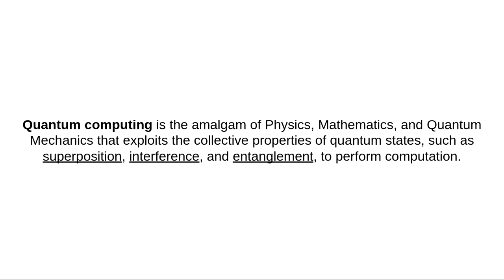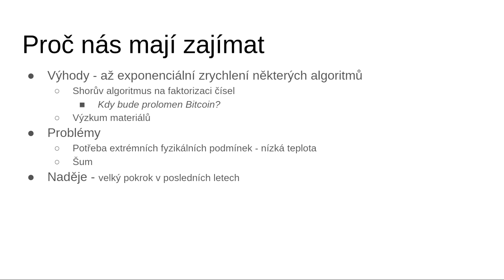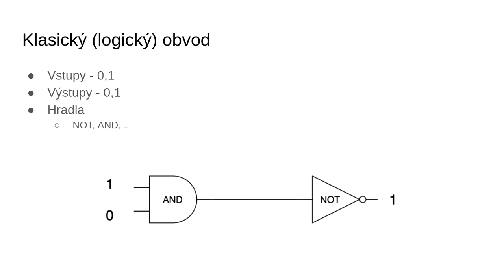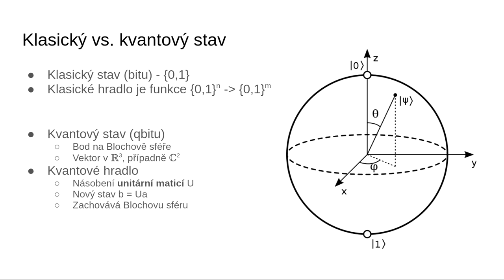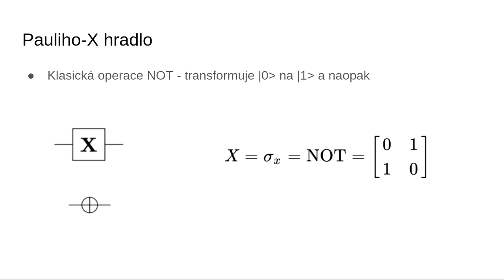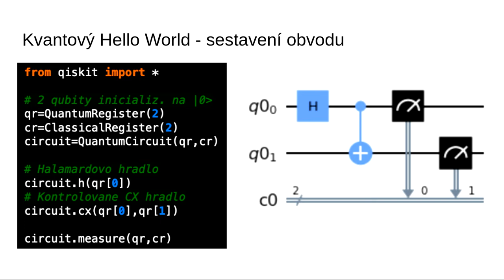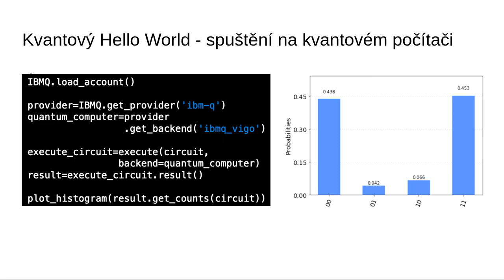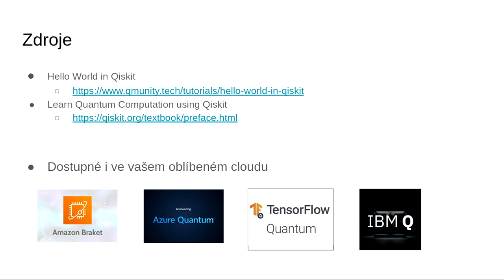jOpenSpace 2021 - Jan Horalík - Kvantové počítače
- využívá se znalostí quantové mechaniky
   - suprapozice,
   - interference - mohou se zvýraznit a
   - entanglement - schopnost provázat dvě částice geograficky vzdálené
- umožňují řešit exponenciálně ryhchleji problémy neřešitelné jiným způsobem
   - RSA šifra - Shorův algoritmus
   - kdy bude prolomen bitcoin?
   - výzkum materiálů - sloučenin, které jsou možné je velké množství, které není ani možné vyzkoušet a kvantové počítače mohou být velmi efektivní v simulaci
- hlavní problém - extrémní fyzikální podmínky a s tím spojený šum
   - velký pokrok v posledních letech
   - odhad že za deset let dojde k velkému zlomu
- kvantové obvody
   - u klasických obvodů máme hradla
   - kvanmtové obvody jsou obecnější - vstupy a výstupy nemusí být jen 0 / 1, uvažuje se superpozice
měření p zmizení superpozice se převede na 0,1
- kvantový stav qbitu
   - představa koule v prostoru, severní pól 9, jižný 1, a každý bod na této svéře je validným stavem.
   - tento bot je možné vyjádřit dvojicí komplexních čísel
- kvantové hradlo
   - násobí unitární maticí - abysme se stále pohybovali po povrchu koule ve validním stavu
   - pauliho-X hradlo
   - NOT
   - CX - CNOT hradlo
       - kontrolované hradlo, dva vstupy dva výstupy
       - jeden vstup je kontolní - pracuje jen když je na něm jednička
   - Halamardovo hradlo
       - transformuje dva stavy do superpozice
- Kvantový Hello World -sestavení obvodu

- Spuštění - na simulátoru, nebo na kvantovém počítači
- typicky se spouští mnohorkát kvůli šumu - aby statisticky vygeneroval správný výsledek
spuštění na kvantovém počítači

- dostupný prakticky zadarmo v každém cloudu
- praktický příklad použití je bezpečnost a kryptografie